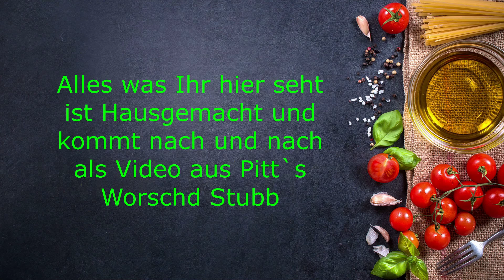Hausgemachtes , Wurst, Fleischkäse , Weißwurst, Bratwurst , Geräuchertes , Bauch, Wammer,Schinken..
Ich bin ein Metzger mit Herz zu seinem  Beruf auch wenn Ich nicht mehr auf meinem Beruf arbeite , tut es mir weh das unser Beruf mehr und mehr in Vergessenheit gerät , Kleinere Metzgereien immer weniger werden , und genau das Beflügelt  mich unser schönes Handwerk so gut es geht am Leben zu halten und mein Know How  Weiterzugeben damit dieses  nicht Verloren geht denn das wäre sehr Schade für diesen  schönen Beruf
Pitt`s Worschd Stub